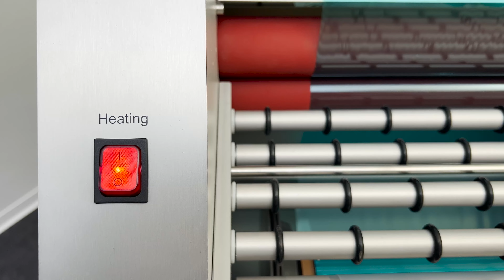Laminator RLM 419p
The RLM is a dry film laminator especially made for small companies, schools, research and development departments.
All commercial laminates for PCB manufacture and mould-etching technique can be processed.
Due to adjustable pressure control and adjustable laminating speed, solder mask application is also possible without problems.

The machine is also used in very successfully in other application fields like WAFER MASKING and SMT STENCIL production or METAL WORKING